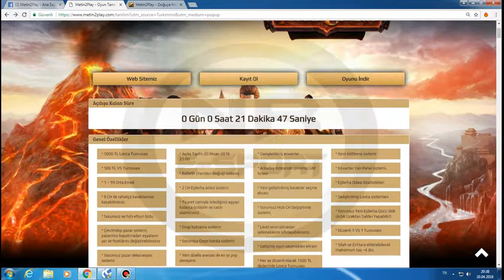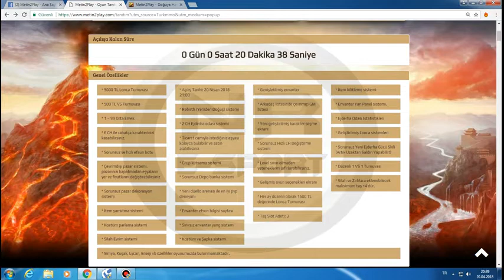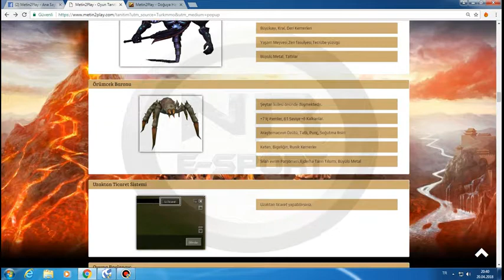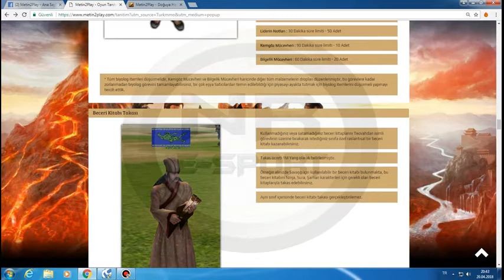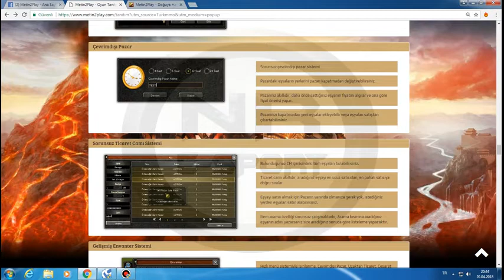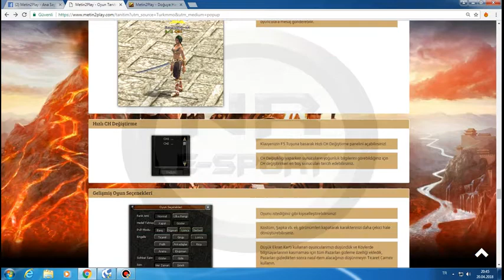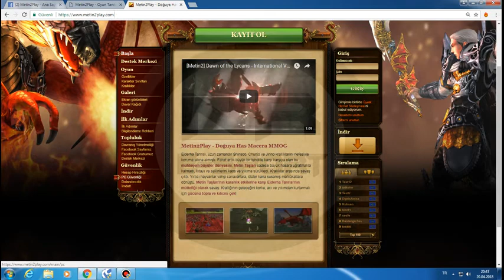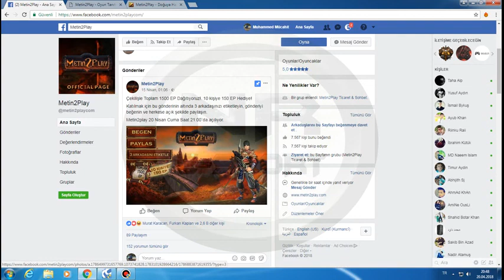METİN2PLAY İLK BAKIŞ SERVER TANITIMI !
BOT HİLE VE DİĞER DESTEK HİZMETLERİ İCİN İNSTAGRAM SATANMAGNET1

METİN2PLAY' DE BUGÜN SERVER İLK BAKIŞ VİDEOMUZU ÇEKTİK GERÇEKTEN COK HOSUMA GİTTİ GÜZEL Bİ FİLES ANLATIRKEN BİRŞEYİ KAÇIRDIYSAM KUSURA BAKMAYIN İYİ SEYİRLER...